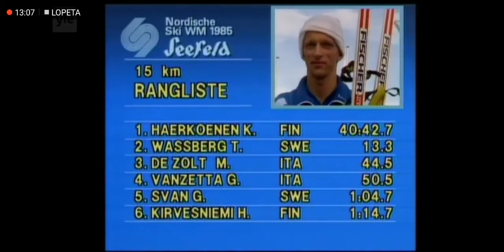Men ski world championships 15km 1985 Sefeld/ Seefeldin MM-KISAT 15km miehet 1985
Kari Härkönen voittaa maailman mestaruuden Seefeldissä 1985.